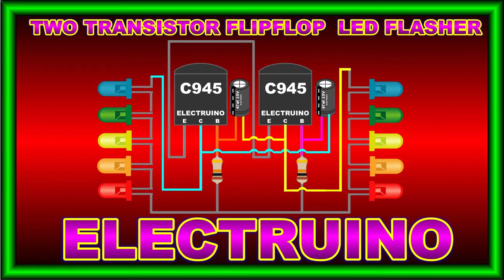How to Build C945 Police LED Flasher Circuit ELECTRUINO Electronics Projects